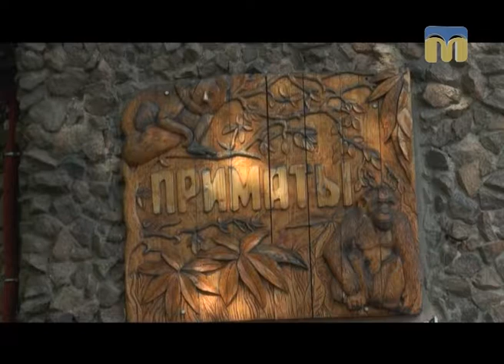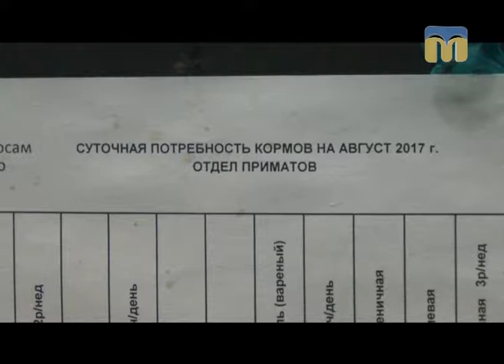Стежками Мауглі й Багіри - 02.09.2017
Програма “Стежками Мауглі й Багіри” продовжує знайомити глядачів із мешканцями Миколаївського зоопарку. Сьогодні познайомимося із колекцією приматів, а також дізнаємось - чим годують мавпочок.